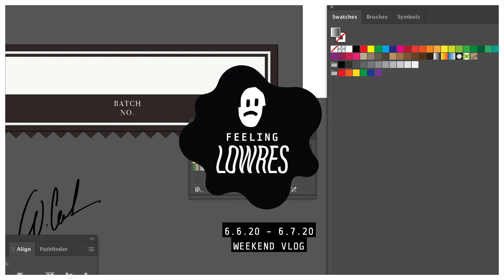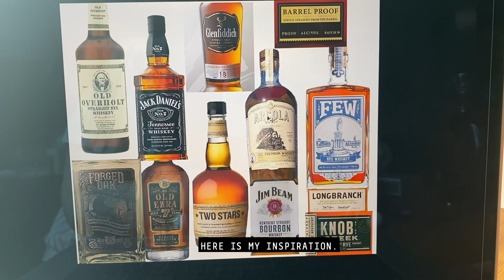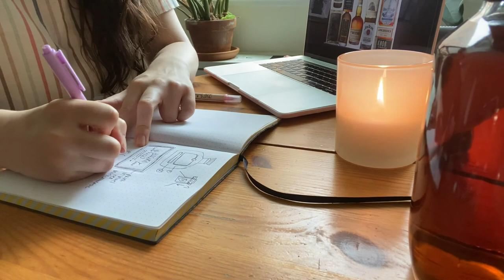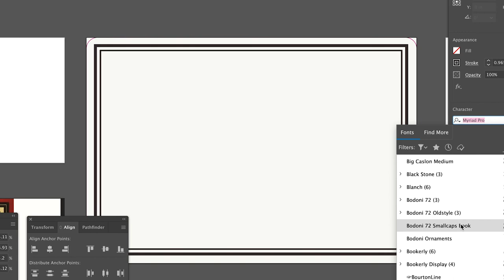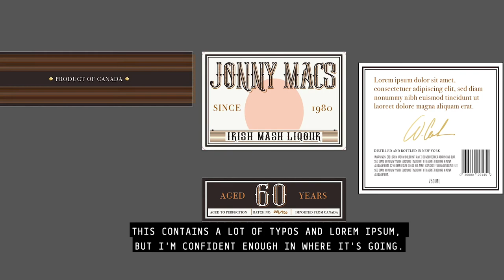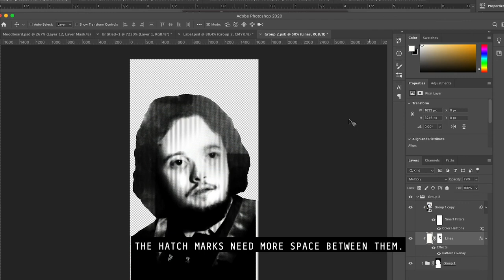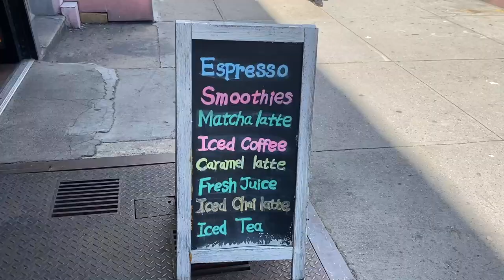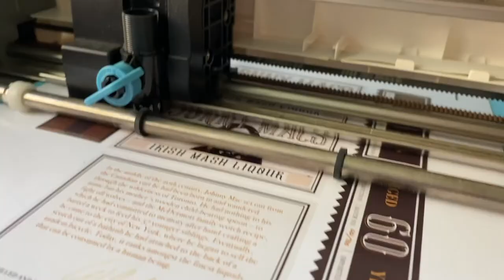✿ Studio Vlog Ep.3 ✿ Designing Custom Product Packaging, Gel Manicure and Restocking Packaging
Here we are with another weekend capturing some of my day-to-day! In this video, we design a custom liquor bottle label and take some time to enjoy the beautiful summer weather. I hope you enjoy this inside look at what goes into running my Etsy shop and a little behind the scenes into my day-to-day.

♡ About FeelingLowRes  ♡

♡ Follow Me  ♡

♡ Music Credits ♡

The beats found in this vlog were crafted by the following talented artist(s):

(Studio Vlog, Etsy Shop, Small Business, Designing Stickers, Prints, Ordinary days, routine, home-bird, homebody, relaxing, day in my life, productive day, silent vlog)